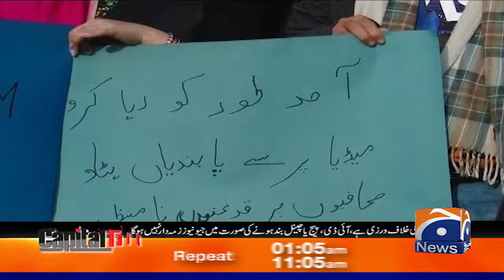Arrest of Imran Riaz Khan and Asad Ali Toor - Hamid Mir - Capital Talk - Geo News